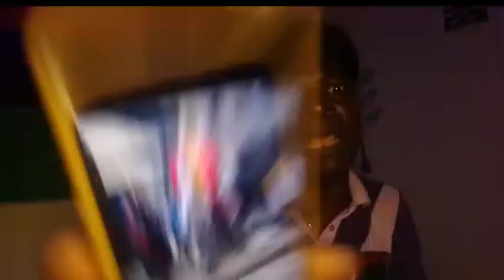It's Now Clear That The Nig. Govt . Sponsoring The Illegal Monday Sit At Home - Mazi Mazimaduabuchi